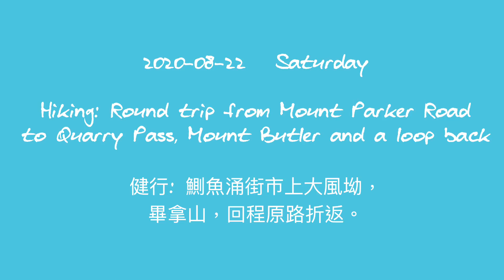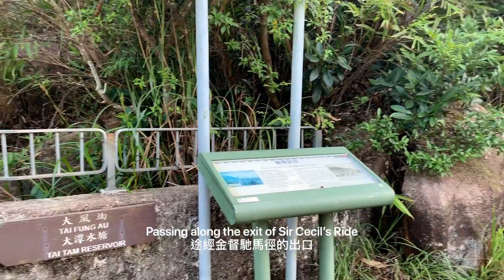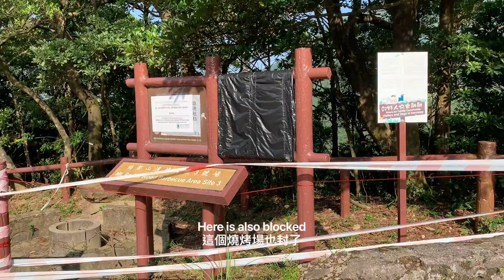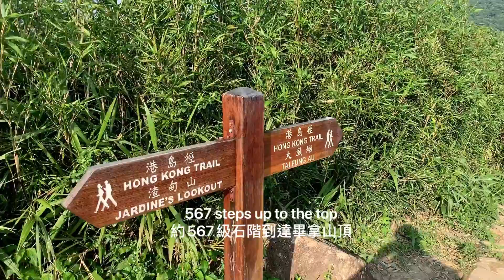2020 08 22：健行柏架山道上大風坳畢拿山Hong Kong Hiking Quarry Pass up to Mount Butler